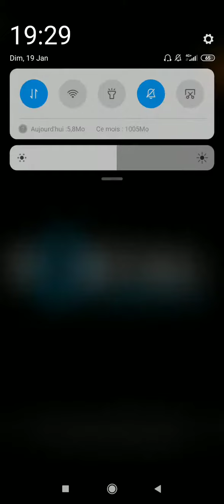Fnaf ar gameplay